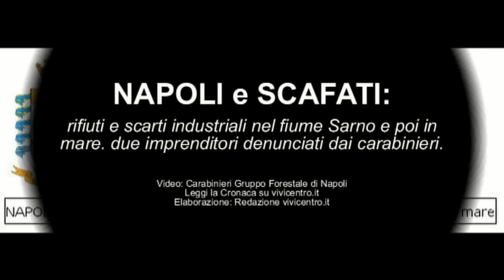NAPOLI e SCAFATI rifiuti e scarti industriali nel fiume Sarno e poi in mare